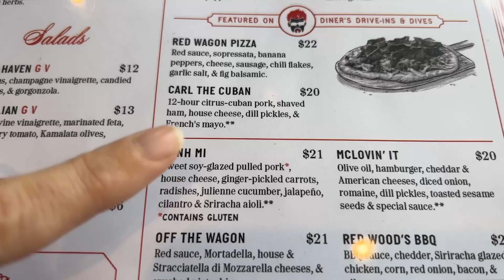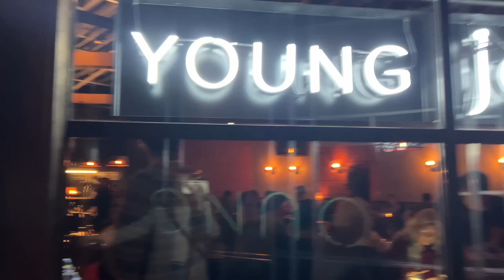My Favorite Pizzas (Part 2) | MINNEAPOLIS BUCKET LIST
Continuing on our tour of all my favs, we've got MORE pizza today! This is part 2 of a two part series featuring my favorite pizzas in the Minneapolis/Twin Cities area, and I definitely recommend trying them out if you live here or are visiting! As I'm writing this, we have already moved to Florida. :( We already miss the Cities so much, but happy to be in warmer climates, especially this time of year!

And if you have any suggestions on other foods you'd like me to eat/review for you, comment them below as well! Thanks a bunch and I hope you enjoy!